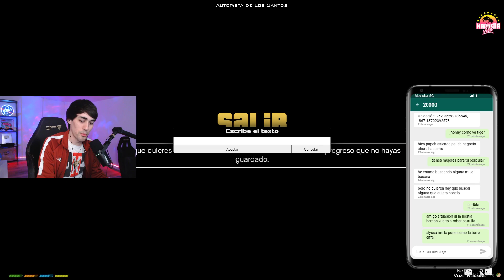ANDER - MARBELLA VICE 4 (stream completo)